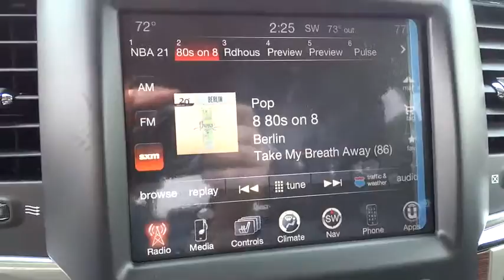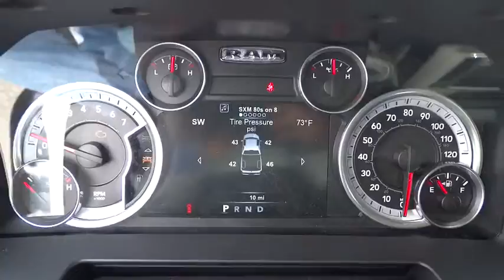2015 Ram 1500 Atlanta, Duluth, Buford, Roswell, Marietta, GA S600029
2015 Ram 1500

Cherokee Chrysler
200 Liberty BLVD